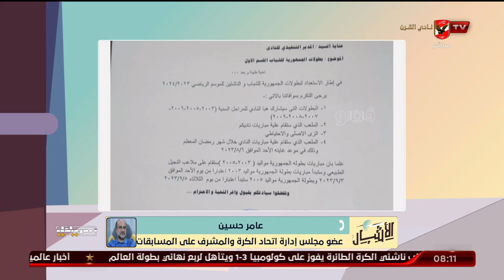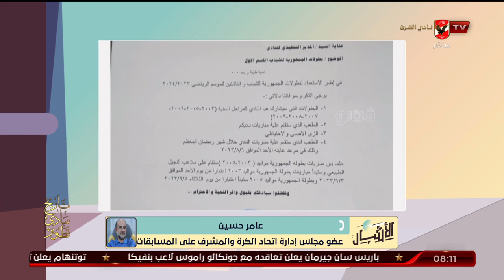عامر حسين يتحدث ويكشف لـ أسامة حسنى شكل الدورى وازمة المواعيد مع الاتحاد الافريقى